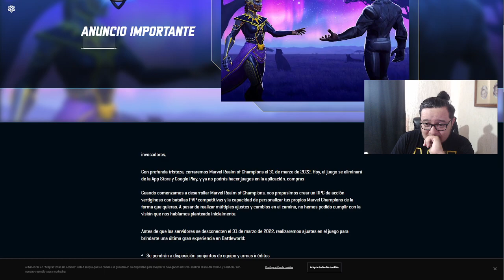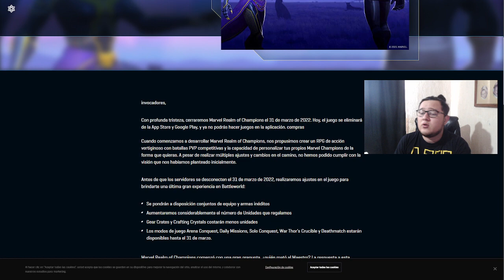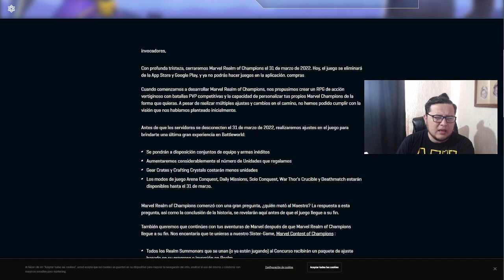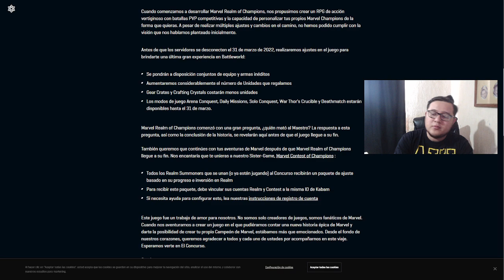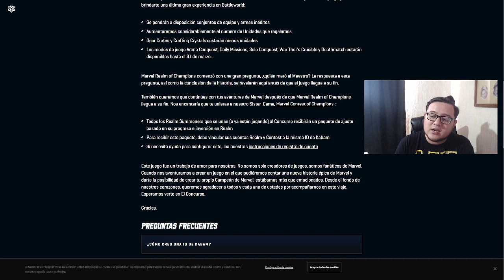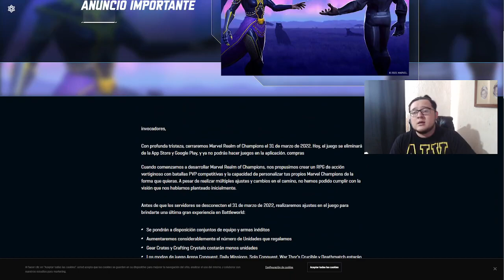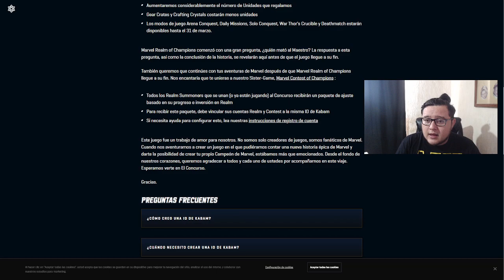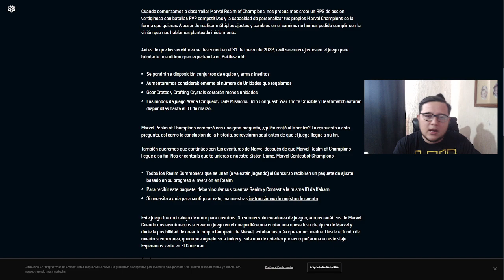ADIÓS VAQUERO | MARVEL REALM OF CHAMPIONS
¿Ustedes jugaron alguna vez este juego?